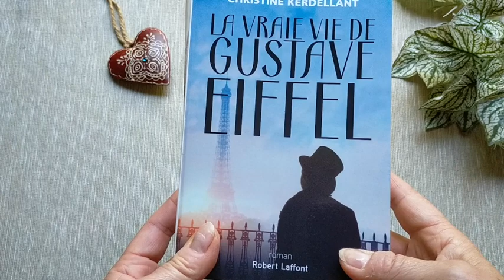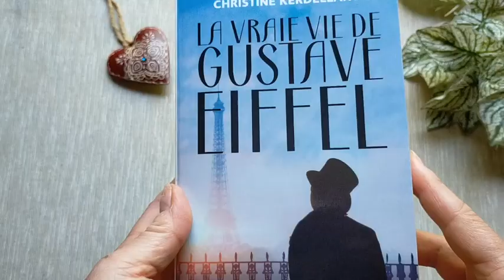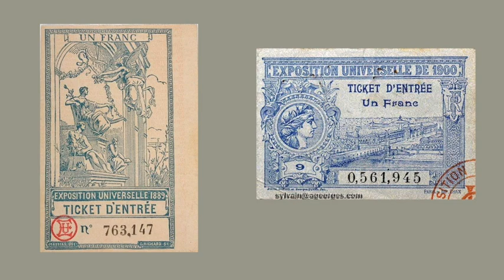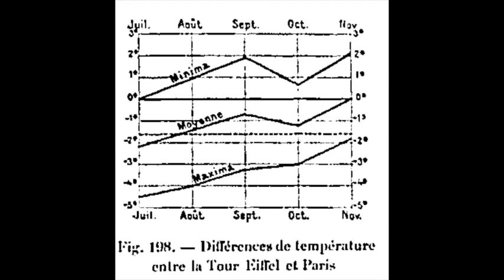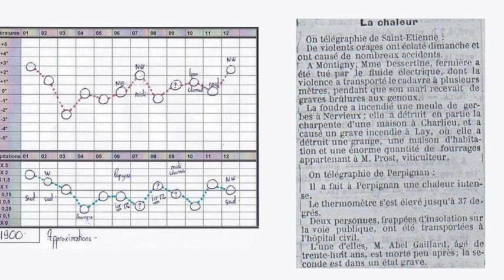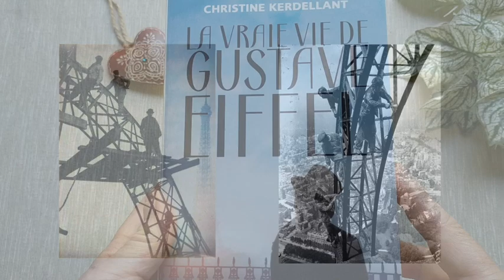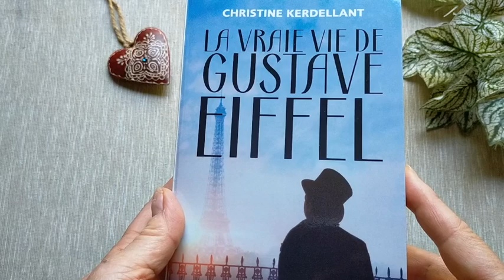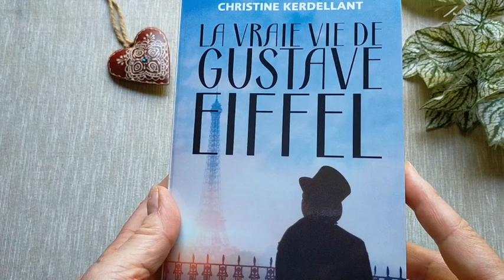La vraie vie de Gustave EIFFEL - Christine KERDELLANT - Robert LAFFONT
Très belle biographie de GUSTAVE EIFFEL que j'ai dévorée !
Un homme passionnant et passionné: inventeur, architecte, curieux, protecteur... les adjectifs pour le définir seraient nombreux !
L'auteure, la journaliste Christine KERDELLANT à la plume légère et nous emporte avec brio dans cette période d'essor industriel.
Je vous invite à partager quelques détails découverts dans ce roman et que j'ai souhaité mettre en images.
Un FILM sur sa vie  ("Eiffel") sortira dans quelques semaines, en octobre, au cinéma.

Je vous donne rdv très vite pour une nouvelle vidéo.
Olivia

LIEN - Photographies en fin de vidéo.